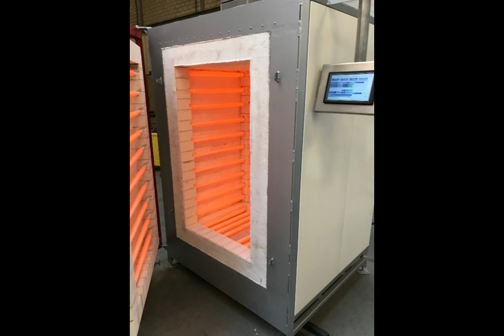A Heart's Enchantment SculptedDesire🌟🔥🏺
This video contains content that we do not own. We do not claim ownership of the content of the videos.. This video is for educational and entertainment purposes only.